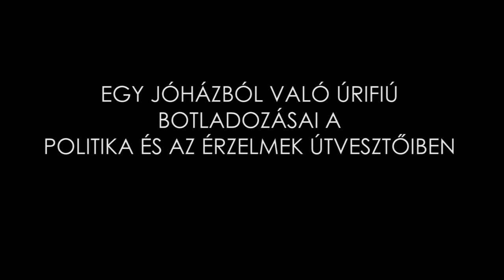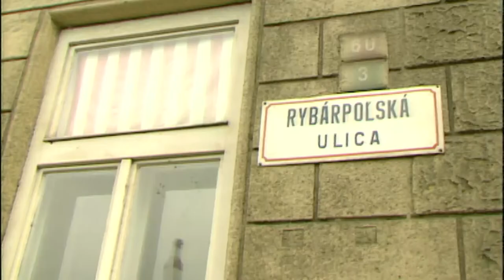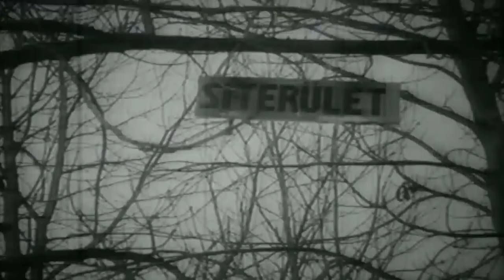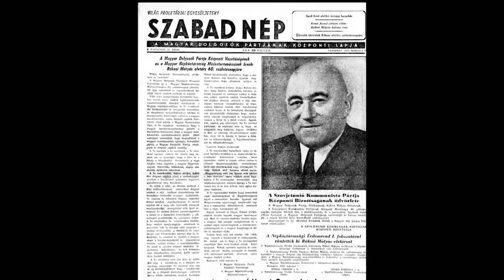libik gyorgy portre wetransfer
Egy jóházból való úrifiú botladozásai a politika és az érzelmek útvesztőiben
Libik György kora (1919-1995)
Ne tagadjuk, Simone de Beauvoir könyvének címe nagy inspirációt jelentett címadáskor. És alcímében a kort is meghatároztuk, ne legyen félreértés, mely korról szól!                                                                                       Igen! Arról az átkozott XX. századról.
Libik György tipikusan annak a századnak a gyermeke, egyáltalán nem tipikus életúttal. Brassói székely-szász vér keveredik benne nagybecskereki zsidó- magyar vérrel, de a Felvidéken születik, Rózsahegyen nevelkedik és aztán teljes intenzitással Budapesten él. A jóházból való úrifiú persze elvégzi az egyetemet, motorozik, autót vezet, pilótavizsgát tesz, de mindenekelőtt síel. Hobbiból is, unalom ellen is, versenyszerűen is. Borsafüred, Tátralomnic, Mátraháza, Chamonix, és St. Moritz neki egyaránt megvoltak, olimpiai csapattag. Úgy gondolja teljes az élete.
Közben jön a háború. Német állásokat robbant, üldözötteket ment, szervezi az ellenállást. Majd hidakat épít, lelkesül az új eszméért, mérnök, igazgató, megveri az edzőtábor politikai tisztjét, lefokozott sztahanovista, újból igazgató, stb. Gyűlöli a bolsevizmust. Aztán jön 56, a forradalom, a parlamenti belső élet, a nagy találkozások. Nagy Imre, Losonczi Géza, Donáth Ferenc. A másik oldalon mondjuk Horváth Márton, Marosán György, Münnich Ferenc. Semlegességi nyilatkozat, menekülés Svédországba, új haza, új élet.
Mindezeket tetézi érzelmi botladozása: első feleség, második feleség, aztán újból az első, majd a harmadik.
Közhely: a filmeknek megvan a saját sorsuk. Ennek is. 1990-ben Radó Gyula rendező, Albert Mária riporter és Kazinczky László operatőr Rózsahegyen és Budapesten összesen vagy 20 kazettára rögzítette Libik életútját. Nagy, hosszú monológ. Évekig állt befejezetlenül és Libik úgy halt meg 1995-ben, hogy nem tudta, mi lesz portréja sorsa. Ma már megismerhetetlen okból a filmet még vágása előtt leselejtezték. És ahogy arra már láttunk példát, a nyersanyagot a film valamelyik alkotója, általában, és mint itt is, a rendezője, magához veszi, és évekig vár. Talán valaki megszólítja…
Radó Gyula kérésére 2011-ben a Szín-Tér-Kép Alapítványhoz kerültek a kazetták és araszolva, az anyagiaktól függő kis lépésekben megkezdődött az utómunka. Átírások, képek összegyűjtése, vágás stb. És harminc évvel a felvételek készítése után, 2020-ban láthatóvá vált a film…
Beszélgetőtárs Albert Mária                                                                                                                            Operatőr Kazinczky László                                                                                                                                         Vágó Násztor Róbert                                                                                                                                    Gyártásvezető Jerk György                                                                                                                                 Producer Bubryák István                                                                                                                                             Rendező Radó Gyula